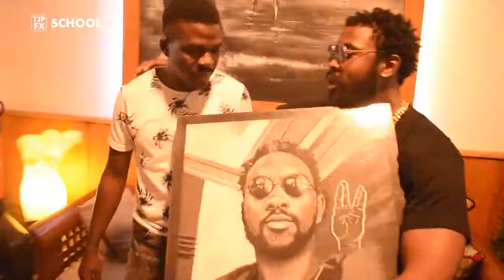DAMSO Au Cameroun EPISODE 3 Au 237, à Bonapriso, Douala Meet and Greet avec ces des Followers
intégralité DAMSO Au Cameroun EPISODE 3 Au 237, à Bonapriso,  Douala   Meet and Greet avec ces des Followers